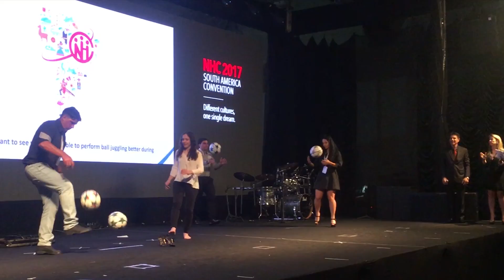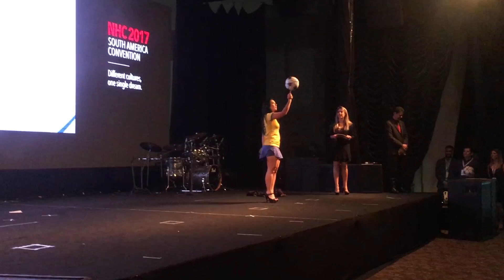FINGI QUE NÃO SABIA FAZER EMBAIXADINHAS!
Genteee nesse vídeo eu gravei um evento onde fiz uma surpresa pros convidados!! hahaha espero que gostem!! s2